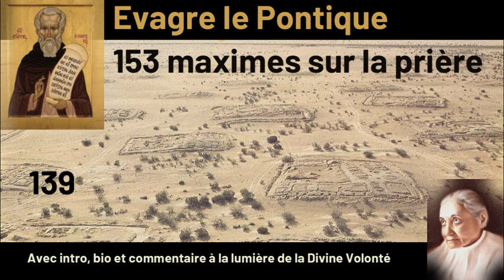Evagre le Pontique - 153 Maximes sur la Prière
Evagre le Pontique (346-399) est un moine du ive siècle ayant vécu dans le désert d'Égypte ; il fut le premier qui systématisa la pensée ascétique chrétienne. Son influence s'est transmise à Jean Climaque, Maxime le Confesseur, Dorothée de Gaza, et les Hésyschastes que Jean Cassien transmit en latin à l'Occident chrétien. Il est considéré comme un grand docteur en théologie mystique et un saint par l'Église syriaque orthodoxe.

Pourquoi 153 Maximes ? Parce qu’il y a eu 153 poissons pêchés sur les bords du lac de Galilée lors de la pêche miraculeuse !

Commentaire à la lumière de la Divine Volonté.:
"Avec Evagre, nous sommes encore loin d’une spiritualité chrétienne centrée sur l’union, et a fortiori l’infusion, en la Volonté de Dieu, même s’il évoque cette dernière de manière frappante et avec justesse.
Evagre reste néanmoins un témoin intéressant, avec notamment son analyse des passions et des tentations, son endurance à la mortification, nécessaire pour qui veut mater son égo et sa volonté propre afin de ne vivre que de celle de Dieu, et sa quête de la prière continuelle.
En lisant le Tome 1 du Livre du Ciel, nous savons que le Seigneur n’a pas épargné à Luisa un pareil chemin de dépouillement, et que nous ne pouvons pas non plus en faire l’économie, sans risquer de nous illusionner grandement, ou de ne jamais vraiment grandir dans la Divine Volonté."

00:00 - Introduction
00:28 - Commentaire à la lumière du Livre du Ciel
02:56 - Début des 153 maximes du Traité de la prière
03:22 - Maximes 01 - 10
06:57 - Maximes 11 - 20
08:58 - Maximes 21 - 30
12:11 - Maximes 31 - 40
15:15 - Maximes 41 - 50
18:28 - Maximes 51 - 60
21:44 - Maximes 61 - 70
25:32 - Maximes 71 - 80
29:42 - Maximes 81- 90
33:09 - Maximes 91 - 100
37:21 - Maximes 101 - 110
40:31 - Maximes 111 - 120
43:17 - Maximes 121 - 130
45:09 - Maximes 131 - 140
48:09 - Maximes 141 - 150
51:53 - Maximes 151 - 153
52:48 - Qui était Evagre ?  (
Biographie)
56:43 - Qui était Evagre ?  (
Analyse de son œuvre)
01:01:33 : Conclusion